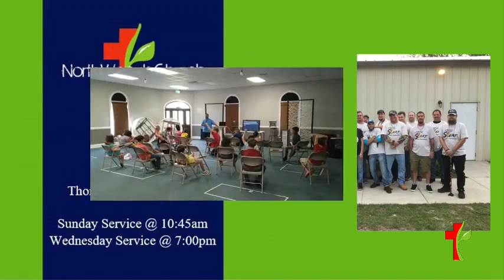2-7-21, Sunday Service